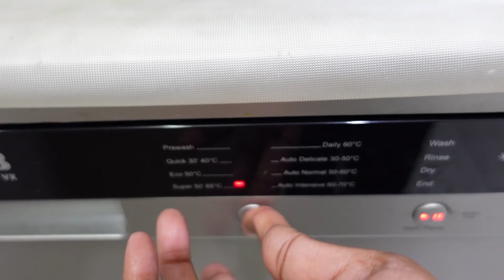Dishwasher mein bartan load kiya minto me....... 🌞🏖️Summer 🌱plant ke sath kya zaruri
Doston aaj ka vlog aapko pasand aaya hoga mera experience aap se sanjha ki hai